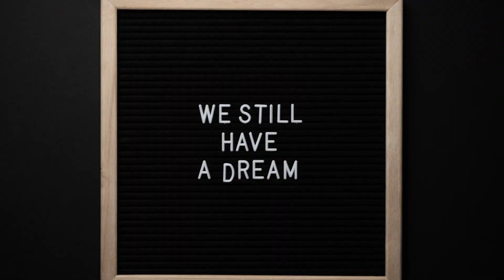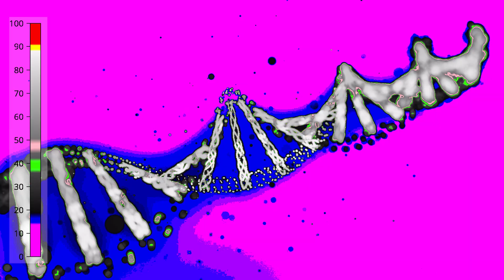I AM (Original Mix) - IAMM | Video Montage & Editing | DXB FILMS| TONY SCHWERY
DXB FILMS FOR VIDEO MONTAGE ,EDITING & MUSIC PRODUCTIONS